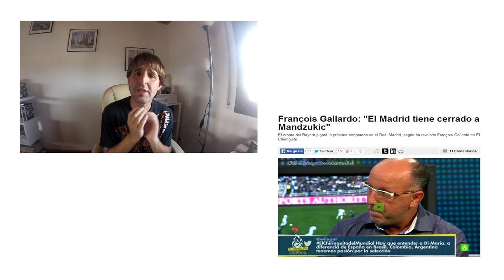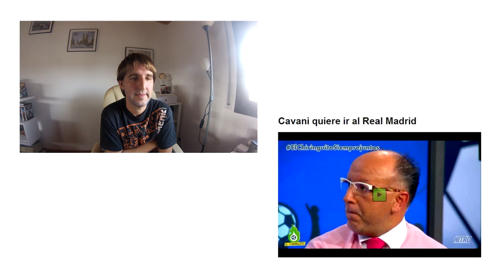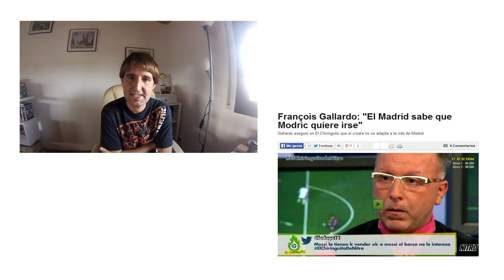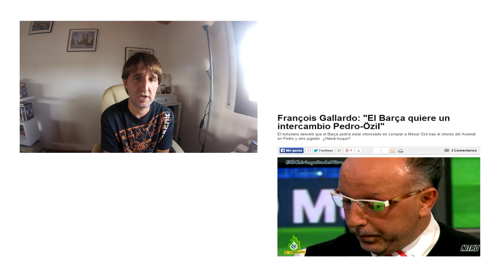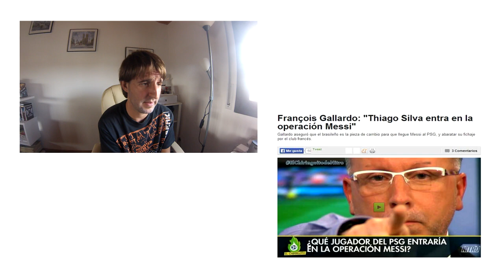Youtuber Generation! MIERDI-PERIODISMO (Y si no, desmiéntemelo!)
Una reflexión sobre nuestra "dieta informativa" no viene mal; ¿participáis en ella? Dejad vuestra opinión ;)

** Como jugar conmigo:

- PS4 y PS3 TAG: etinet
- ORIGIN: etinet
- STEAM: etinet
- Skype: etinet.hd